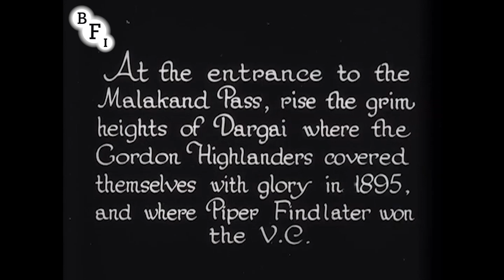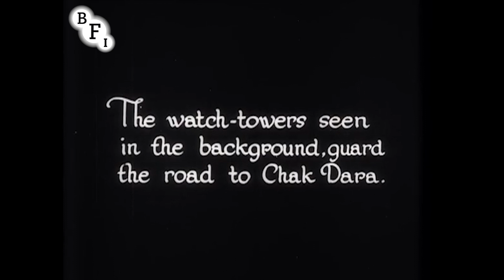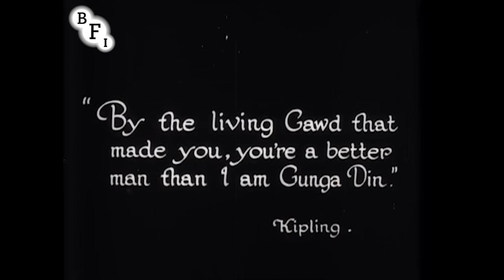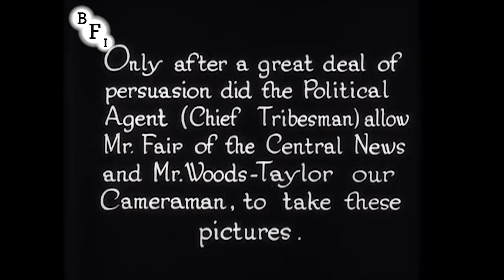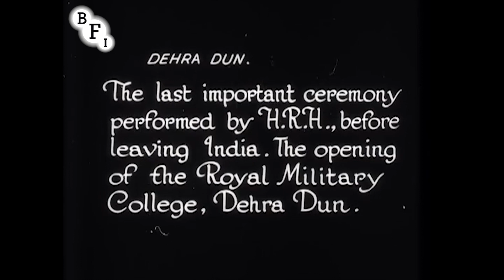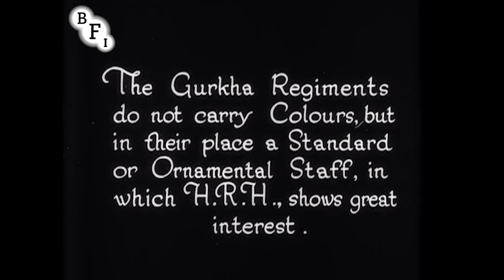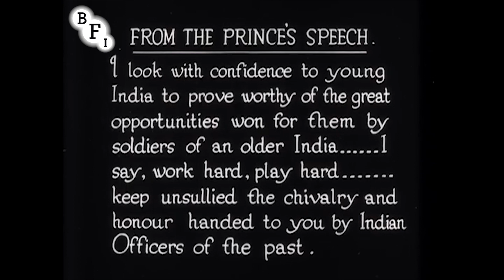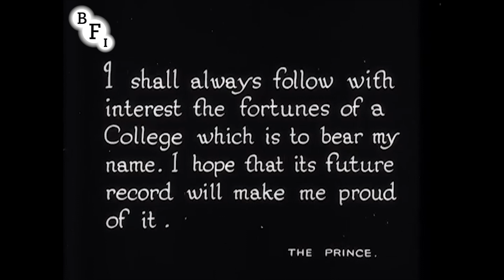Edward Prince of Wales' Tour of India: Malakand, Kapurthala and Dehra Dun (1922)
The future Edward VIII visits Malakand, Kapurthala and opens the Royal Military College at Dehra Dun.

At the end of his extensive royal tour of India and Burma (Myanmar) in 1921-22, the Prince of Wales visits Malakand (now in Pakistan) and Kapurthala, and opens the Royal Military College at Dehra Dun. This is one of a series of films shot during the tour by George Woods-Taylor; a compilation film was released under the title Our Greatest Ambassador.